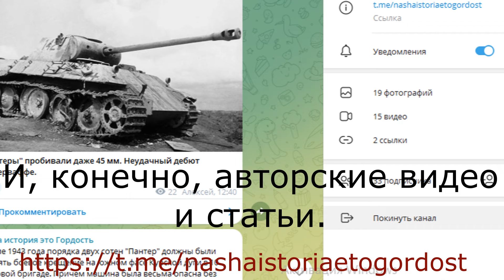Если бы Манштейн прорвался в Сталинград, 6-ю армию Паулюса он бы не спас 100%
12 декабря 1942 года началась операция "Зимняя Гроза", в ходе которой Манштейн должен был деблокировать Сталинградский котел. План основывался на двух ударах и в случае успеха позволял окружить войска в перемычке, но операция пошла не по плану.